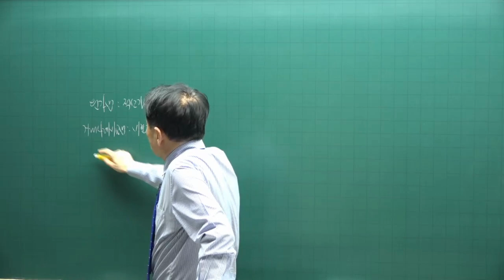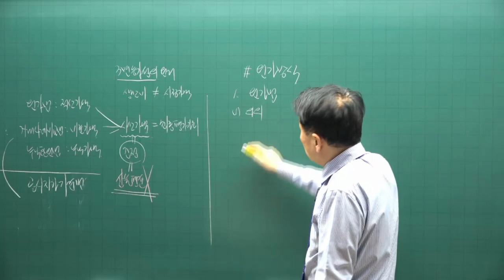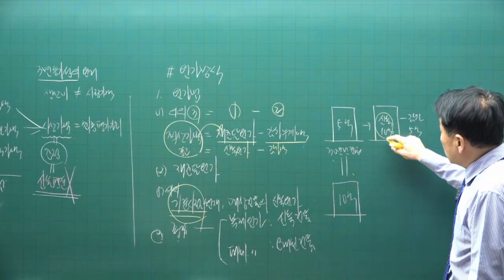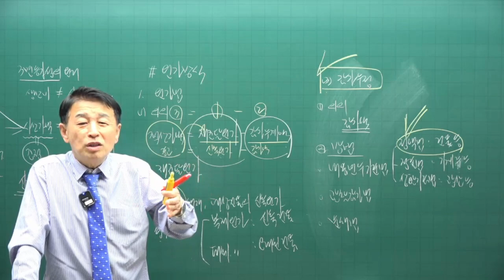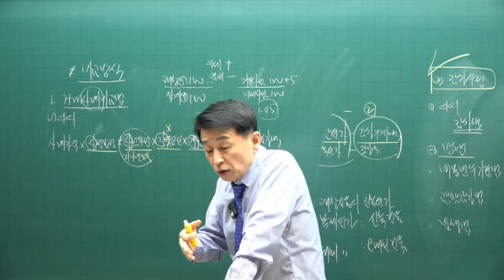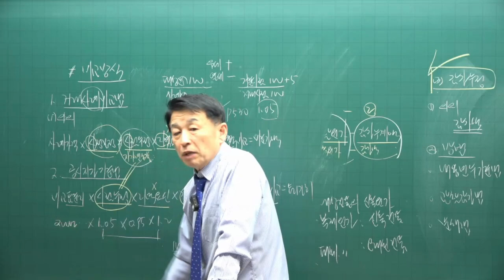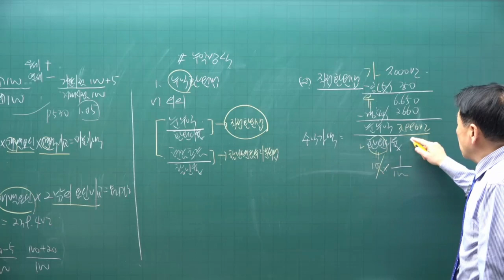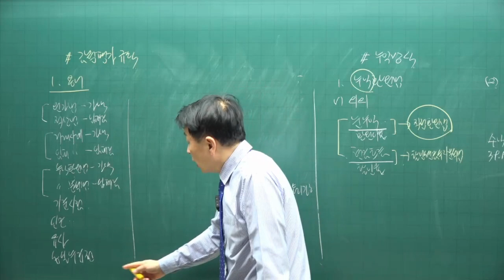[공전무 - 공인중개사 무료인강] 2023년 공인중개사 부동산학개론 정윤찬 교수 기본이론 29강